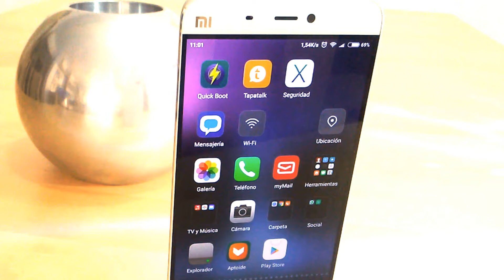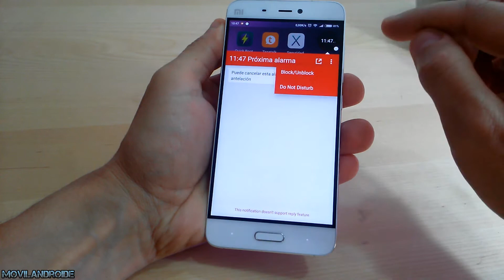Añadir Notificaciones Flotantes Android Aplicación Brutal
Como tener notificaciones flotantes con cualquier aplicación no solamente apps de mensajería.